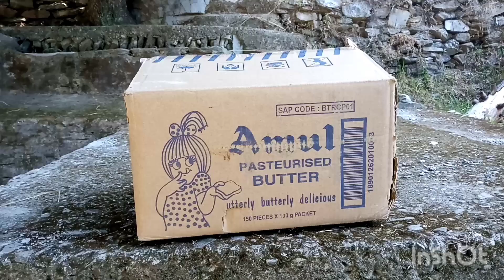शिव मंदिर पानी भरने गयाsanjaypandey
बच्चे अपने टेंट में खेलते हुए